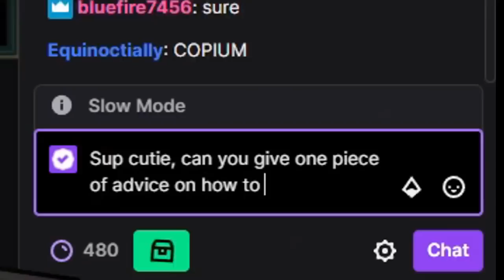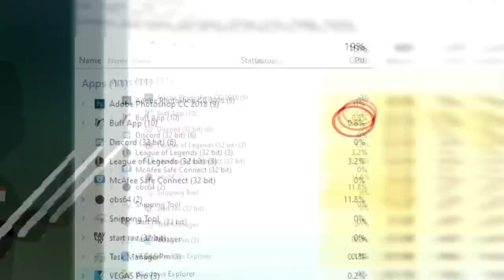The Famous 4 Simple Rules to Climbing In League of Legends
Earn rewards for free just by playing your favorite games using BUFF, get 100 Points just for using this